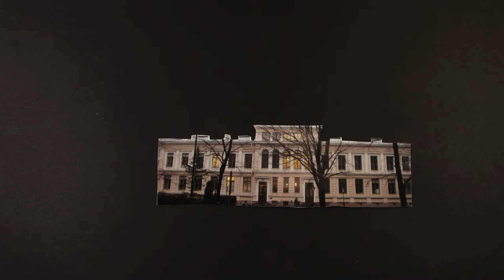Galleriakeskiviikko 5.11.2014 Pala